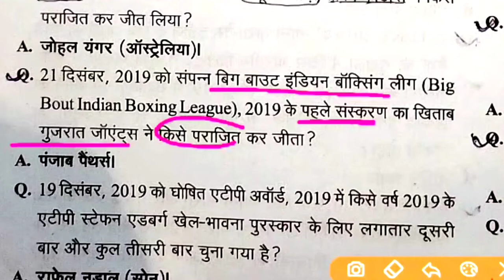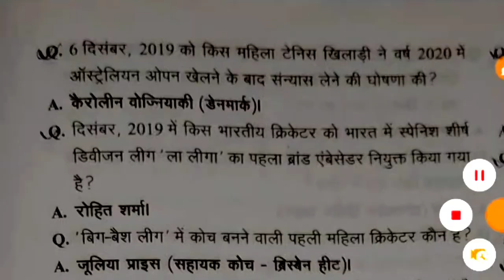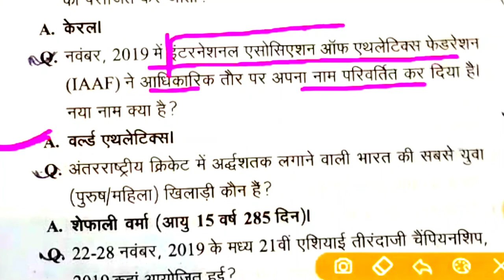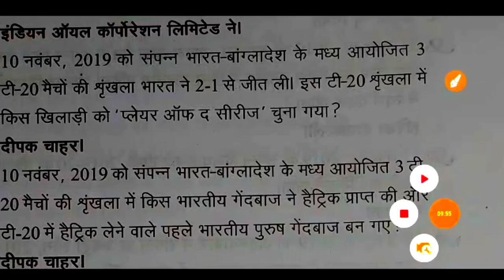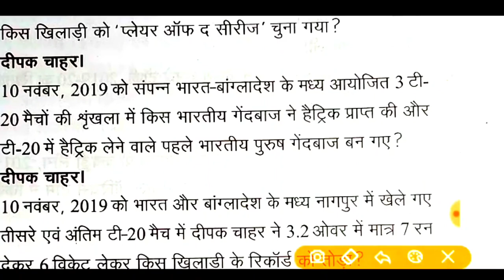edristicurrentAffairs2020 examstudy exy_मई2019 से जून 2020||खेल परिदृश्य, भाग 3#ईदृष्टिReminder